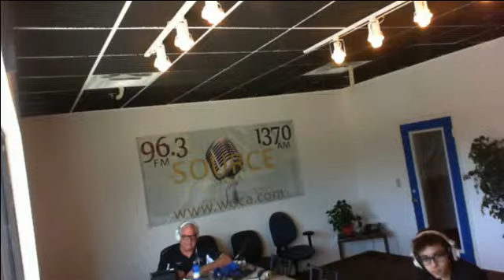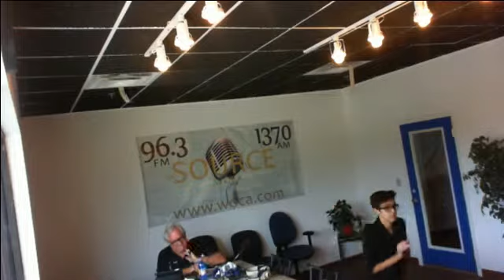Voice of Ocala